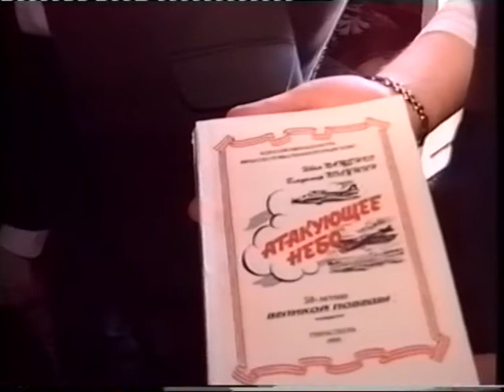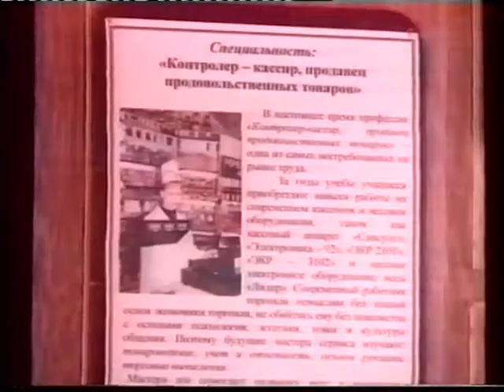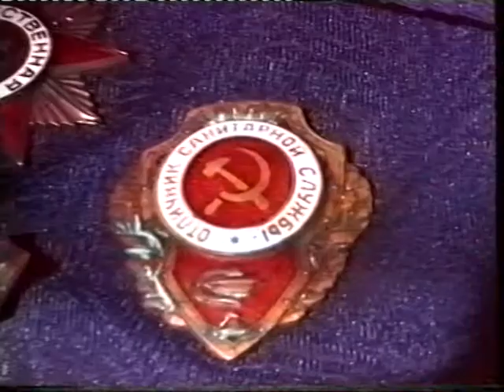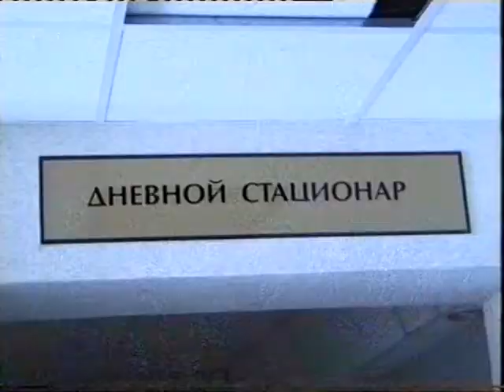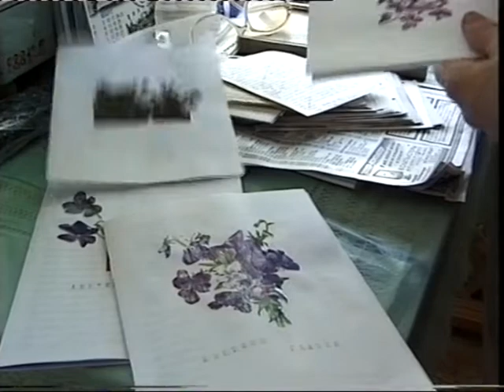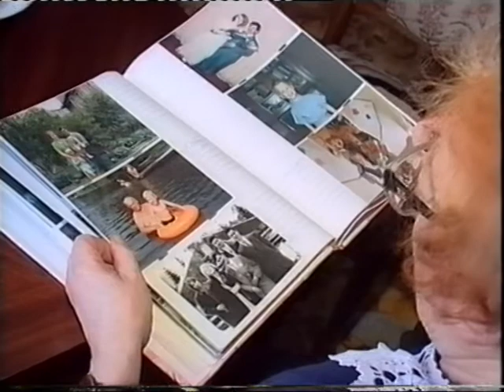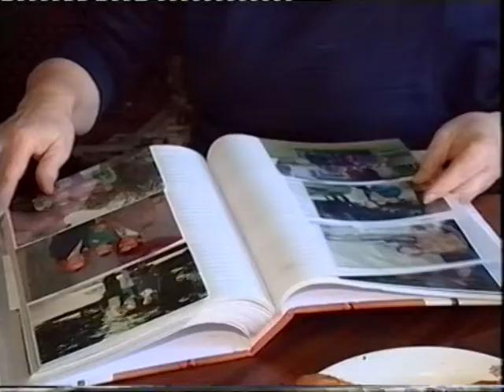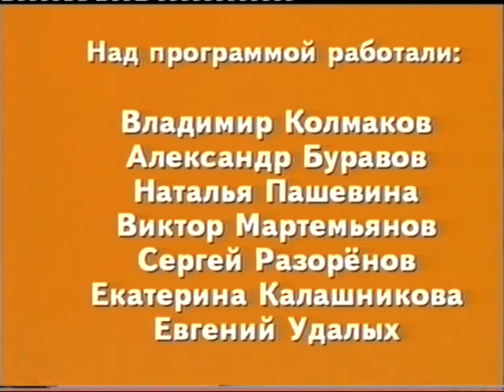105. "Взгляд из Новоуральска". Чья это боль?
"Взгляд из Новоуральска". Чья это боль?